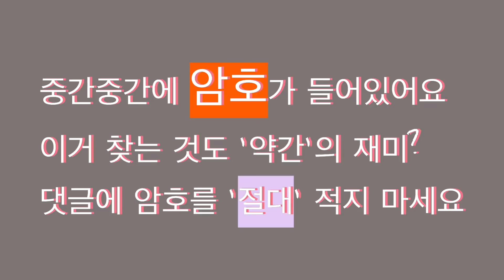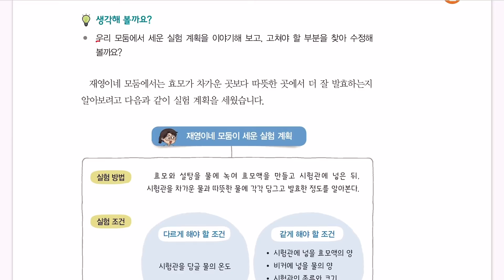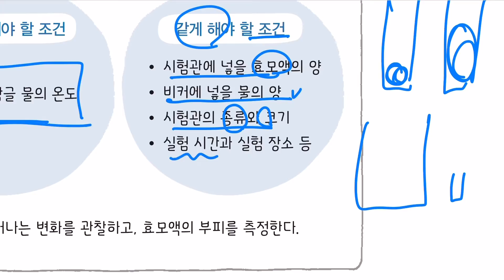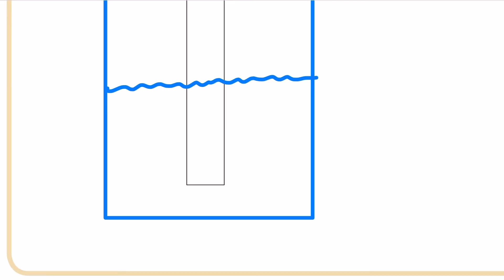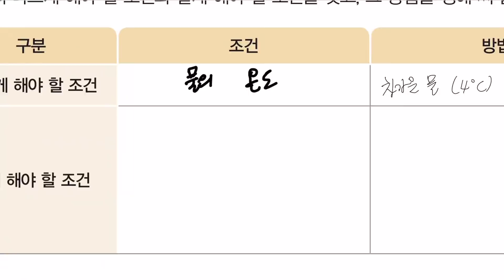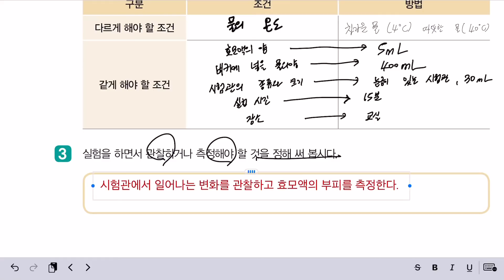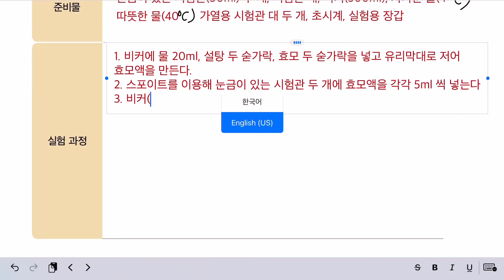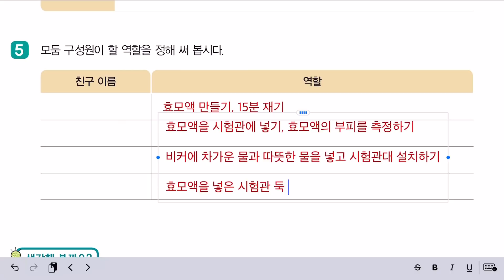6학년 1학기 과학 1단원 과학자처럼 탐구해볼까요? (2차시 과학책 12~13쪽 실험관찰 7~8쪽)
6학년 1학기 과학 1단원 과학자처럼 탐구해볼까요? (2차시 과학책 12~13쪽 실험관찰 7~8쪽)